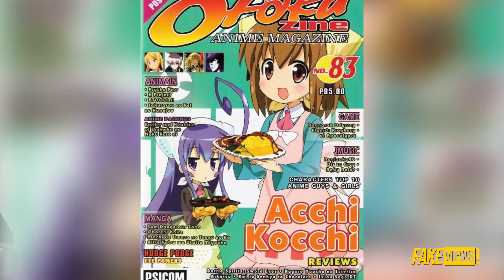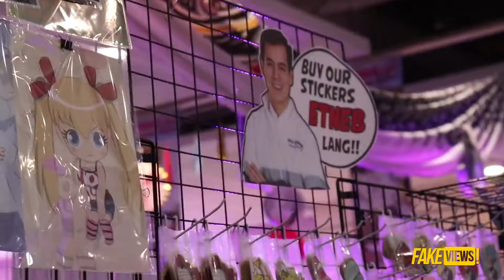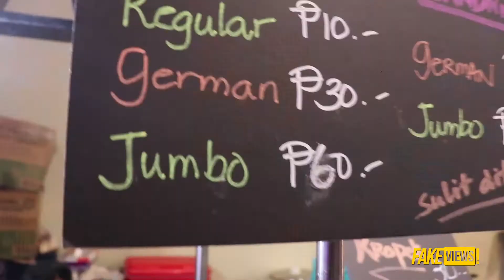PASUKIN NATIN ANG OTAKU EXPO TANABATA FESTIVAL 2019!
Libutin at pasukin natin ang otaku expo reload tanabata festival 2019